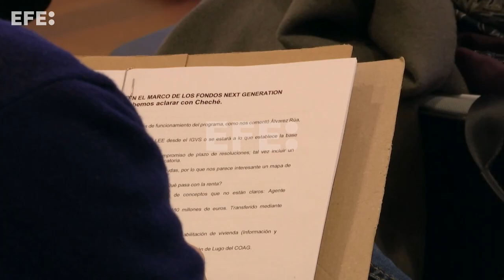Abanca facilita el asesoramiento para las ayudas europeas en vivienda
Santiago de Compostela, 24 mar (EFE).- Abanca ha celebrado este jueves una jornada divulgativa sobre las ayudas Next Generation para la rehabilitación de viviendas dirigidas a las comunidades de propietarios y particulares que podrán acogerse a ayudas, subvenciones y ventajas fiscales para renovar edificios e inmuebles hasta convertirlos en estancias más sostenibles y eficientes.
La directora de Next Generation ABANCA, Mónica Gondar Álvarez, ha hecho hincapié en la importancia de aprovechar en su totalidad los fondos europeos que suponen un “volumen de inversiones sin precedentes” que permitirán rehabilitar o reformar los inmuebles gallegos.
Para ello, la entidad gallega ha puesto en marcha un nuevo servicio de asesoramiento para ayudar a sus clientes a acceder a las ayudas públicas del programa Next Generation para el impulso y la transformación de la economía.